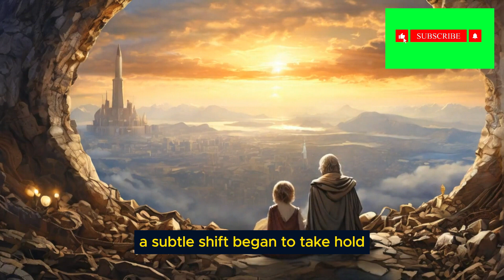The Courage of Compassion: Li Mei's Journey with Xiao Bai - Learn English - Very Beautiful Story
In the heart of rural China, amidst rolling hills and verdant fields, lives 30-year-old Li Mei. Despite the harsh realities of poverty and hard work, Li Mei finds joy in the simple pleasures of life, accompanied by her loyal dog, Xiao Bai. Their bond is unbreakable, forged through countless days of shared adventures and quiet moments of solace.

When Li Mei's mother falls gravely ill, Li Mei steps up as her sole caregiver, dedicating herself to her mother's recovery with unwavering devotion. As the days turn into weeks and months, Li Mei discovers an inner strength fueled by love for her mother and Xiao Bai. Together, they face each challenge with resilience and courage, refusing to succumb to despair.

Despite their own hardships, Li Mei and Xiao Bai extend kindness to those in need, sharing what little they have and offering solace to weary souls. Their acts of compassion ripple outward, touching the lives of their neighbors and reaffirming the power of love in even the darkest times.

As her mother's health improves, Li Mei is filled with gratitude and a renewed sense of hope. She realizes that the journey through adversity has revealed the boundless capacity of the human heart to endure and overcome. With her loyal companion Xiao Bai by her side, Li Mei looks to the future with determination, ready to face whatever challenges come their way.

"The Courage of Compassion: Li Mei's Journey with Xiao Bai" is a poignant tale of resilience, love, and the transformative power of kindness.